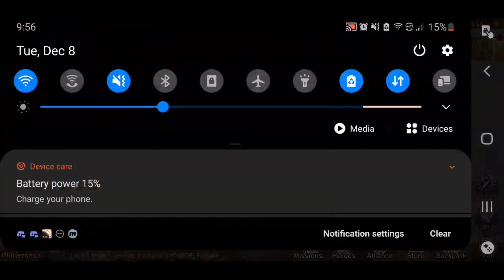state of survival: your choice.......stay or leave this is my story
hey guys and gals this is my story of whats been going on with me and the game

Please donate to me for more support on the channel if you want of course I'm not forcing you😊~

I'm on Instagram as @mrredxgaming. Install the app to follow my photos and videos.